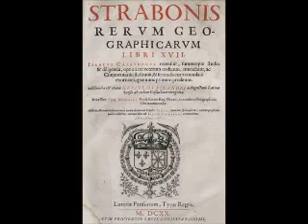Sodom and Gomorrah Identified by Strabo to be near Masada.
Strabo (/ˈstreɪboʊ/; Greek: Στράβων Strabōn; 64/63 BC – c. AD 24), was a Greek geographer, philosopher, and historian. Strabo was born to an affluent family .

DISCOVERED - HISTORICAL EVIDENCE OF SODOM AND GOMORRAH. Evidence of the region and the remains of the cities of the plain as found in 2000 .

The city of Alexandria was founded in 332 BC by Alexander the Great, conquering Egypt in a conquest to expand his vast empire. After Alexander's death, Greek .

Online article: 1) The Geography of Strabo, XVI, chapter 2, §§4344, in Vol. VII, H.L. Jones translation, Loeb Classical .